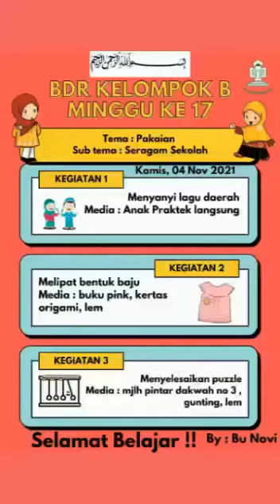ARJUNA MENYANYIKAN LAGU “ANAK KAMBING SAYA”